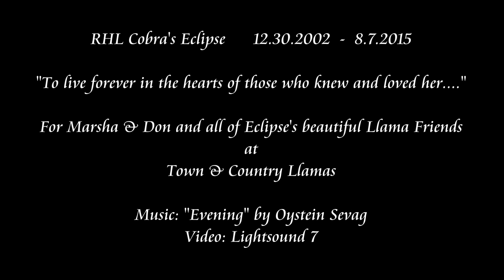"Eclipse" The Llama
When I met the llamas for the first time in June '15 - I shot an hour of raw footage. Two months later I discovered one of them had passed away. Eclipse, the leader of the herd. I searched my footage to see if there were any segments of Eclipse I could put to music. Lo and Behold Beyond words.